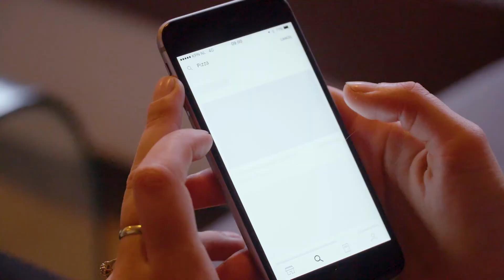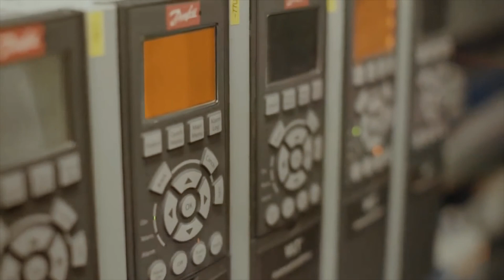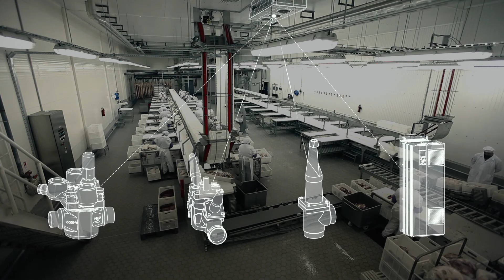Danfoss Cold Chain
With 85 years of engineering excellence, Danfoss has been enhancing the efficiency of the cold chain infrastructure in India to reduce food losses, from farm to fork.